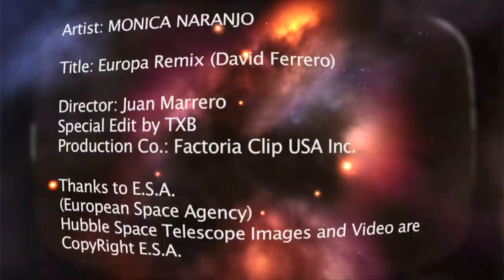MONICA NARANJO .EUROPA( Mix Ferrero). .X JUAN MARRERO ( SPECIAL EDT TXB )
MONICA NARANJO. EUROPA ( MIX FERRERO ) DIRECTED BY JUAN MARRERO .
SPECIAL EDIT BY TXB ( ADOLFO BEJARANO )